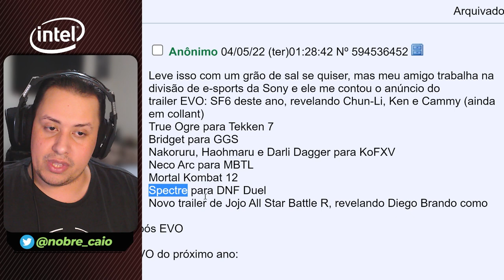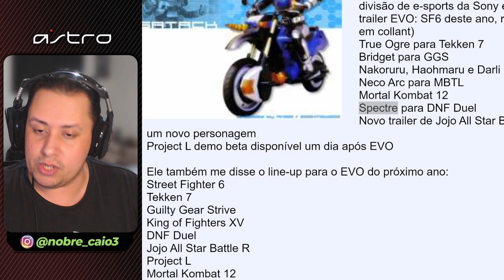MORTAL KOMBAT 12, STREET FIGHTER 6 E MAIS COM ANÚNCIOS NA EVO 2022? [RUMOR]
Nosso PC Gamer:
VGA: NVIDIA GeForce RTX 3070ti
Proc: Intel Core i5 10600k 4.1Ghz
Mobo: Asus Z490M Plus
Microfone: HYPERX QuadCast
SSD: TeamGroup T-Force Delta 500gb
Fonte: Corsair TX850 W